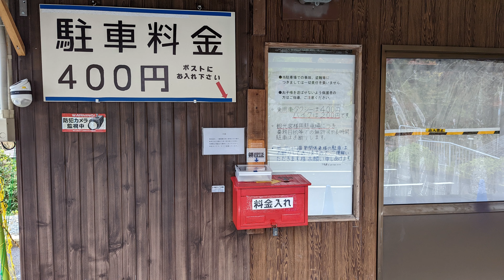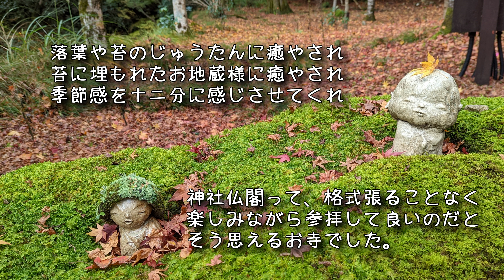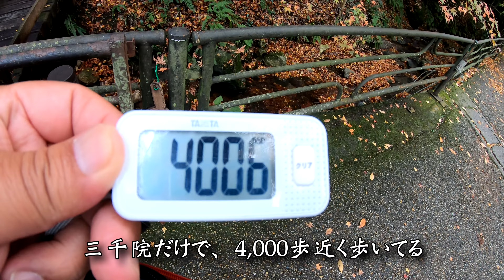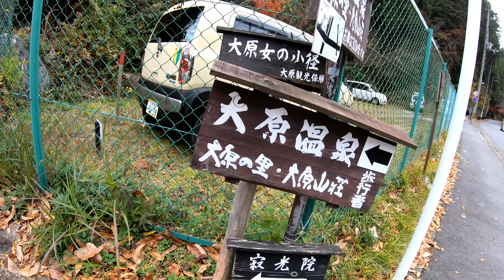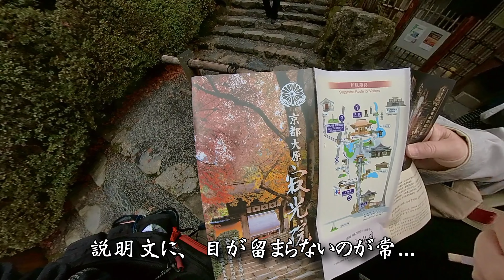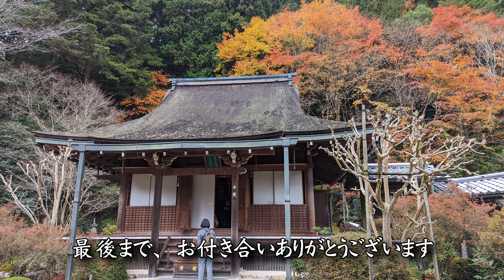【三千院と寂光院】'22 晩秋の訪問でも大満足！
こんばんは、回顧録を絶賛投稿中です。
今回は、結構時間が掛かっちゃいました。
老化と共に、編集時間が伸びております。

行ったことのある方は、それなりにご覧頂ければ...
これから先、行くかも？の方には参考になれば...
行ったこと無いし、行かないと思う方には暇つぶしに...

‹参考›
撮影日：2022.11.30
三千院の紅葉は、ご覧の通りですが、２日後の(12/2)北野天満宮の紅葉はピークでした。
今年の紅葉は、例年よりも遅れるとか？
ベストなタイミングで紅葉狩りができたら良いですね。